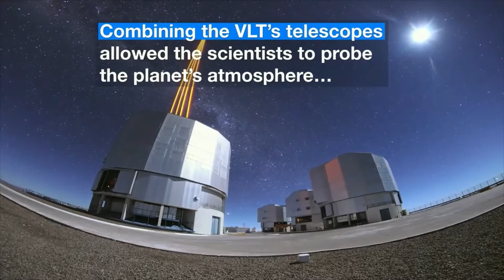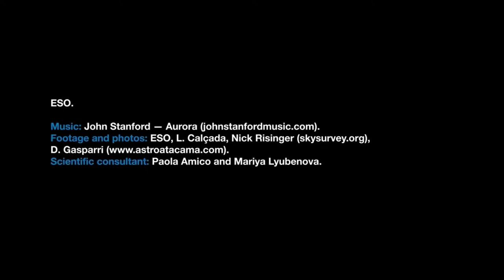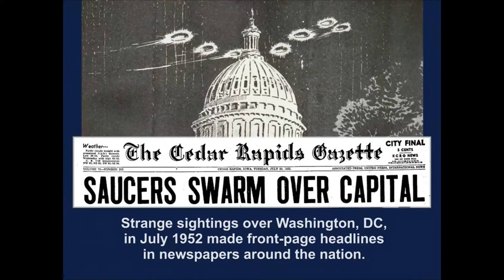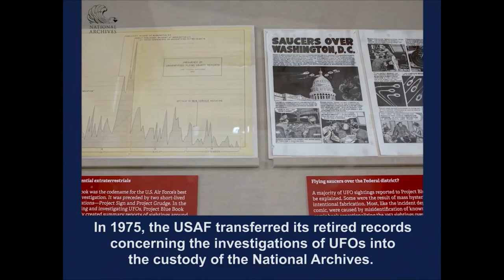Hologram Universe Exomoon Telescopes : The EXO Files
Best Of The Beginning | The Exo Files

Extraterrestrial Bestsellers:
Extraterrestrial Movies & Documentaries:
Meteorite Jewelry: